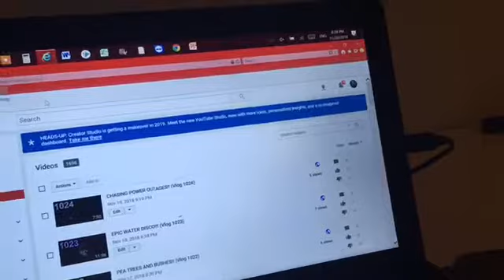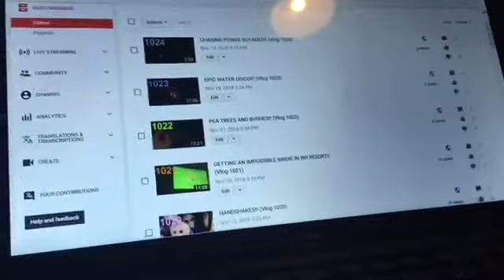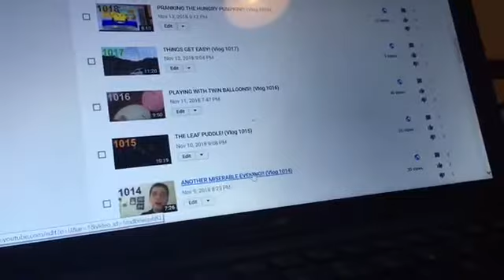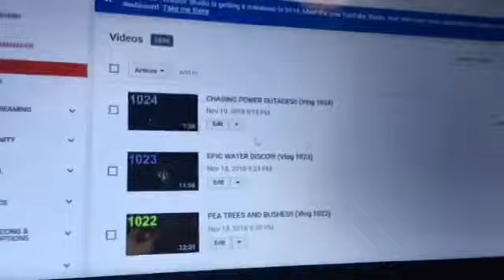Purple Cloud Cover (Day 1025)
Today I saw a purple light in front of fog clouds near buildings before some impressing news!